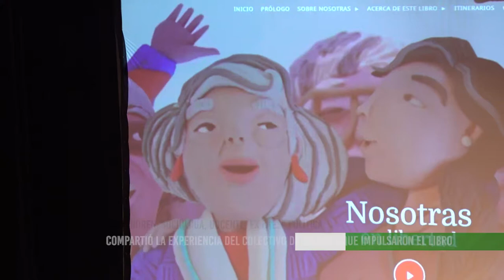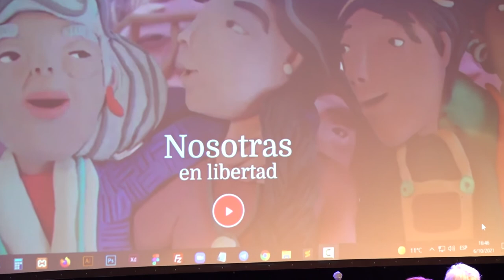Mujeres sobrevivientes de la dictadura presentaron el libro Nosotras en Libertad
El sábado 10 de septiembre, en el marco de las actividades de feria del libro de Mendoza edición 2022, el colectivo mujeres sobrevivientes de la dictadura presentaron el libro "Nosotras en libertad", que reúne sus experiencias luego de su detención y exilio.
Compartimos testimonios de esa presentación por parte de sus protagonistas y presentadoras.
El libro es de libre descarga y se puede visualizar